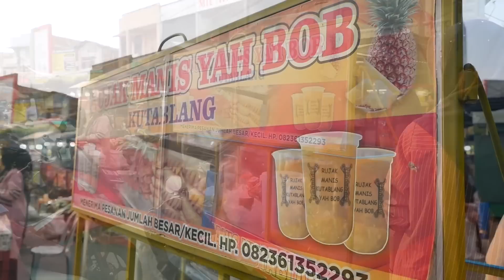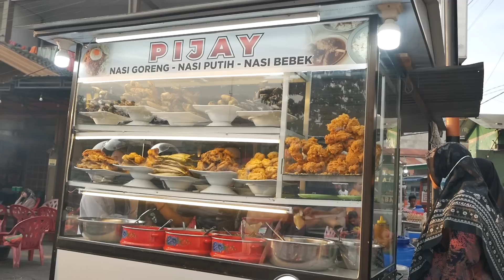Kuliner Darussalam Jajanan Mahasiswa Aceh Pecah Meriah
Kuliner Darussalam Banda Aceh
Street food Ramadhan

Jajanan Mahasiswa Universitas Syiah Kuala dan UIN Arraniry
Mie Dun Tungkop
Kuah Beulangong
Gulai Ayam Aceh
Bebek masak Aceh
Kari Kambing
Kari Sapi
Rujak Manis